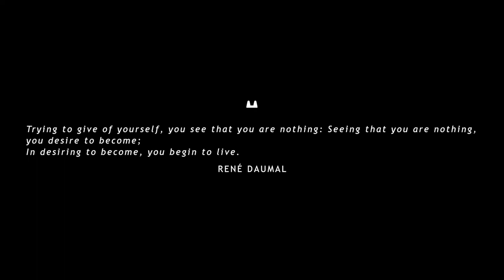PHOENIX / Fashion sketch for Liběna Rochová